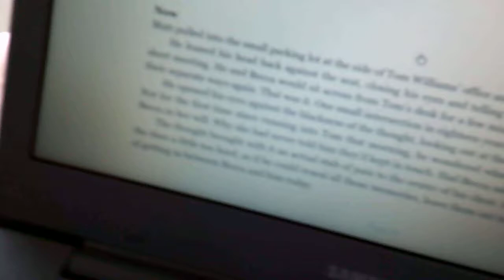Vlog #1 first attempt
Chatting out loud